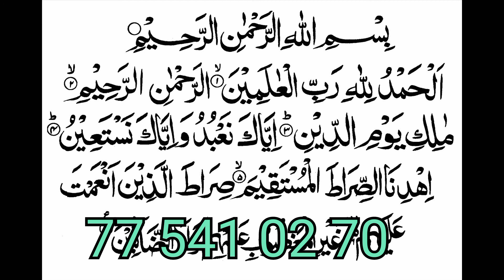bayré ak werseuk